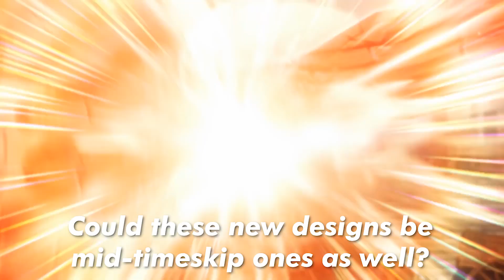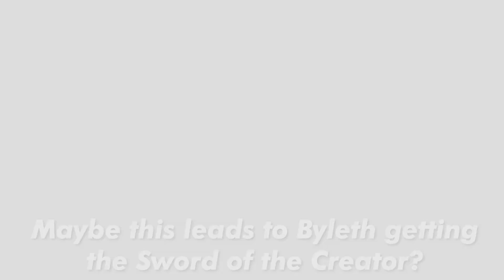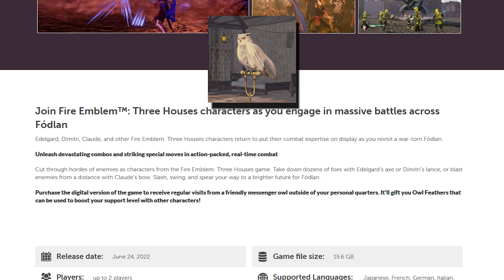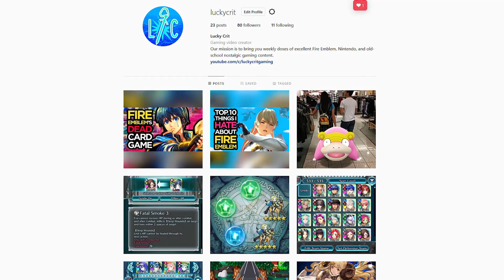Fire Emblem Warriors: Three Hopes Trailer Analysis & Breakdown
Today we're taking a closer look at the Fire Emblem Warriors: Three Hopes trailer from yesterday's Nintendo Direct! We'll be seeing just how much we can glean and any interesting story details we can find.